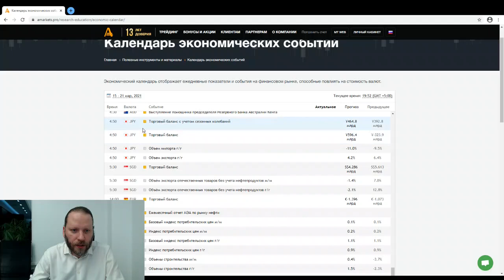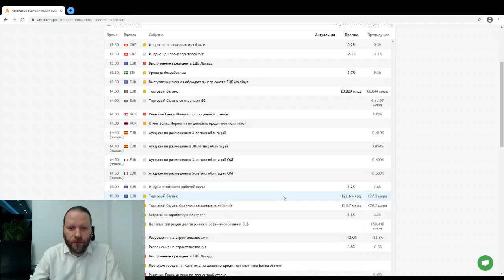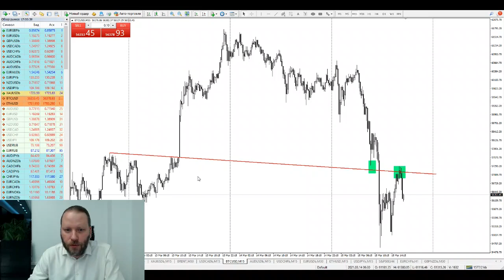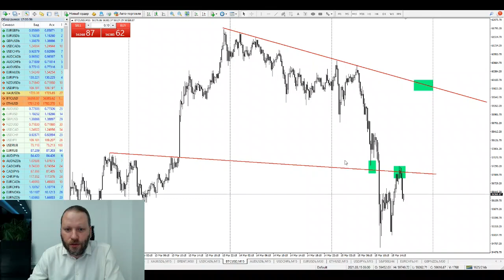Роман Корнев: технический анализ рынка. Стратегия: скальпинг intraday | AMarkets